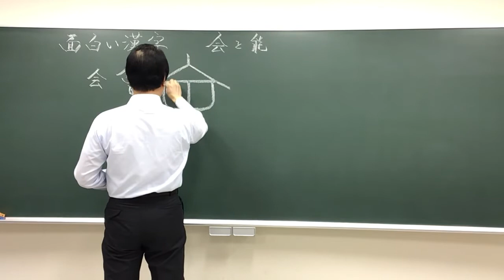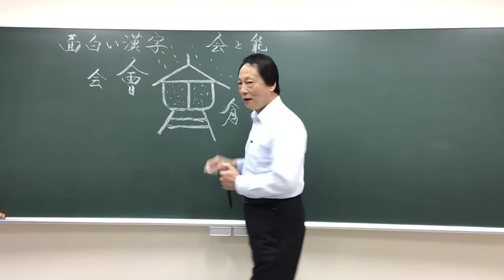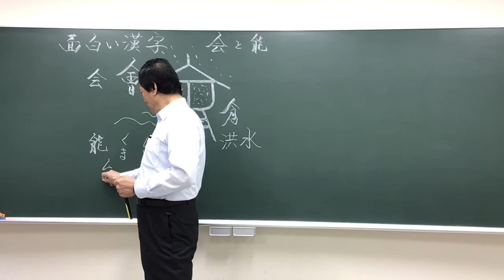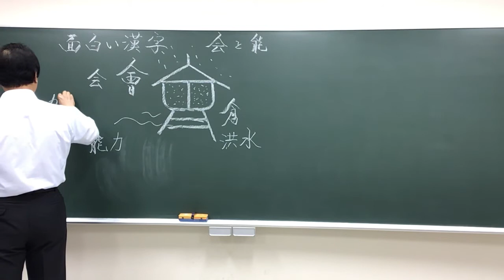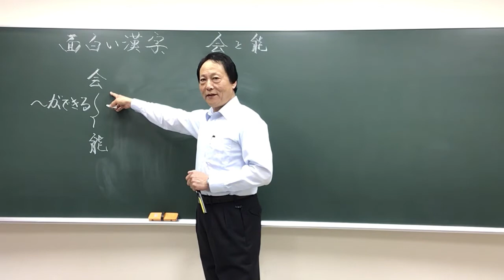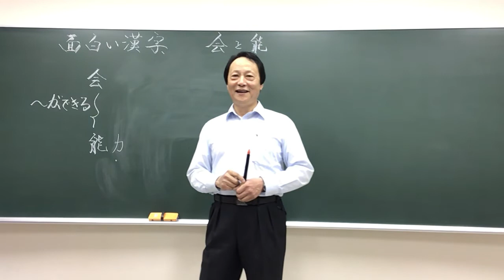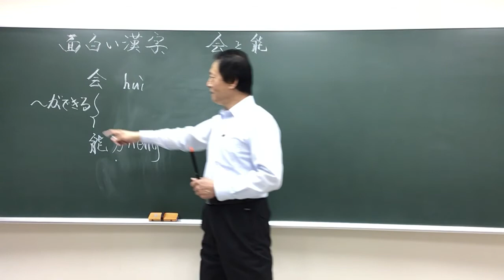中国語ーーおもしろい漢字 3. 「会」と「能」